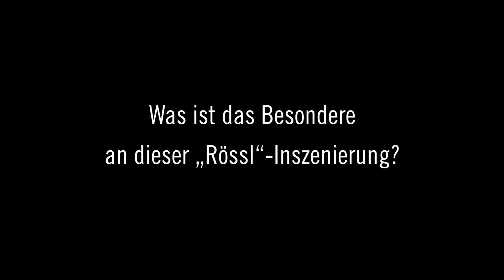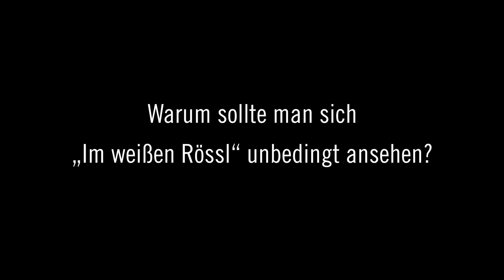NACHGEFRAGT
Regisseur Toni Burghard Friedrich beantwortet Fragen zur ersten Premiere der Saison 21/22 „Im weißen Roessl“